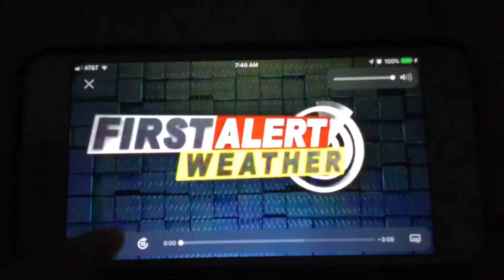KFVS12 Heartland News First Alert Weather Open (June 1990-April 1, 2011)